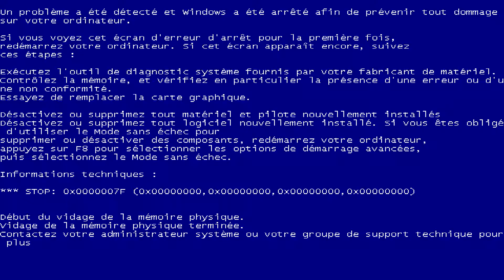CATASTROPHE EN RELIANT ROBIN ! (Le Zap Gaming #02)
♦ Mon Matériel ♦

► Nintendo DSi
► Samsung Galaxy SIII
► PC
- Intel Core i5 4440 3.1 GHz - Mode Turbo 3.3 GHz
- NVIDIA GeForce GTX 660 2 Go
- RAM DDR3 8 Go
- HDD 1To
- OS Windows 7
- Alim LDLC 60PLUS Bronze 400W

Micro : Neewer NW-800 + Neewer Bras Support de Suspension
Camera : Mon téléphone ! (oui c'est de la HD)
Manette : Logitech Wingman Dordless
Volant : Logitech Wingman Formula Force GP